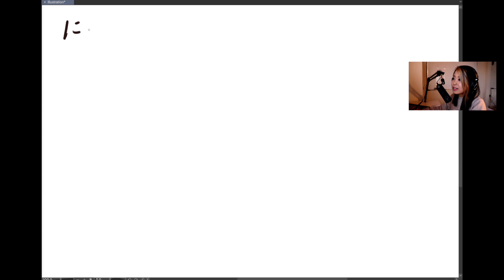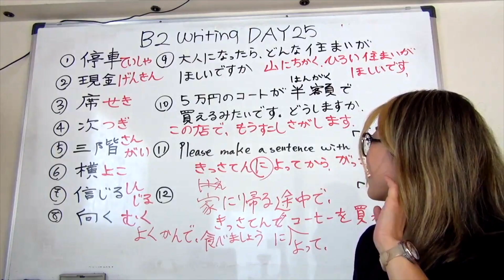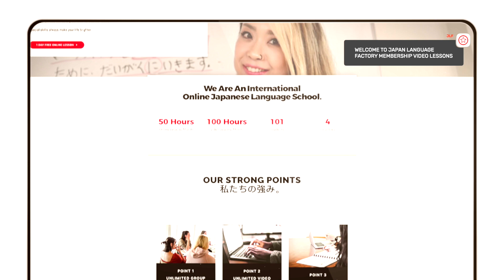How to write Japanese diary (日記の書き方) By Owner of Japan Language Factory